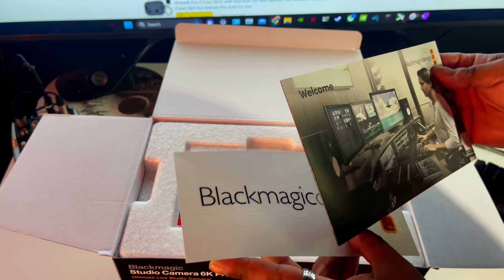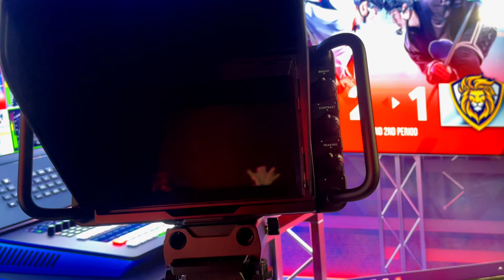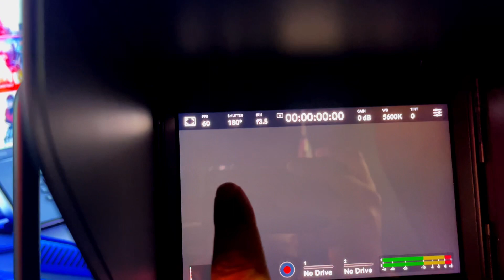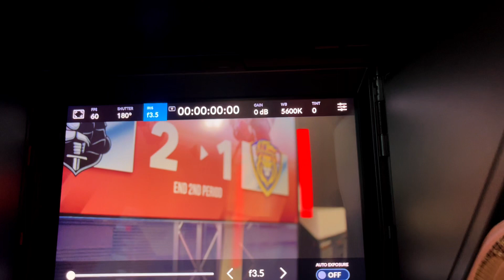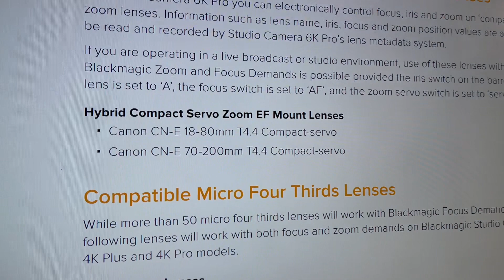Blackmagic Studio Camera 6K Pro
Unboxing the Blackmagic Studio Camera 6K Pro and seeing if this lens works. Canon 18-135mm Nano USM lens with Power Zoom adapter.